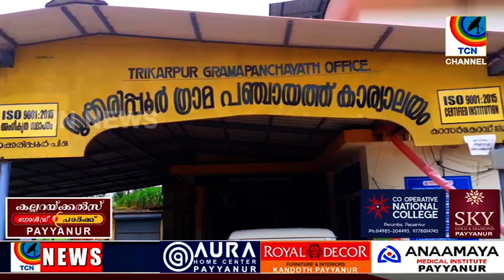വെള്ളാപ്പ് റേഷൻ കട വിവാദം തൃക്കരിപ്പൂർ ഗ്രാമപഞ്ചായത്ത് പ്രമേയം പാസാക്കി..